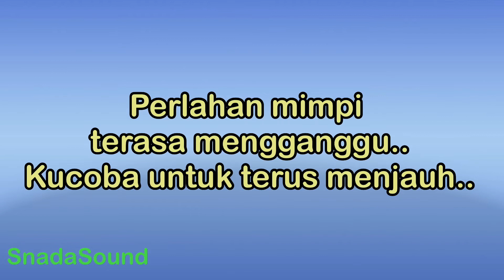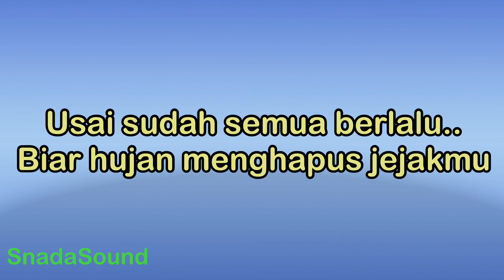MENGHAPUS JEJAKMU-Peterpan|KARAOKE NADA PRIA ​⁠ -Male-Cowok-Laki-laki@ucokku